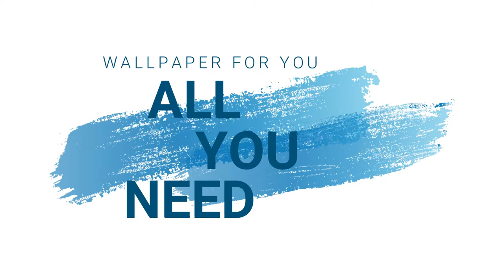30 Awesome Autumn Wallpaper 4K